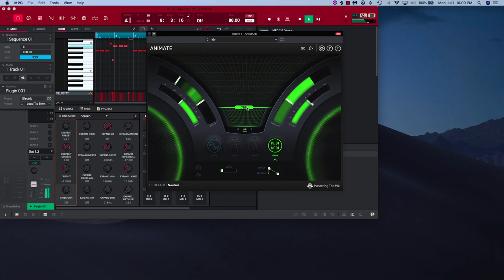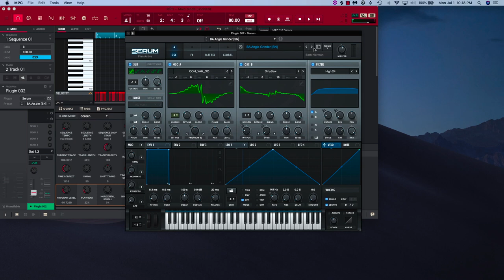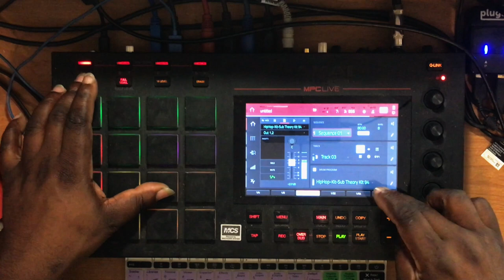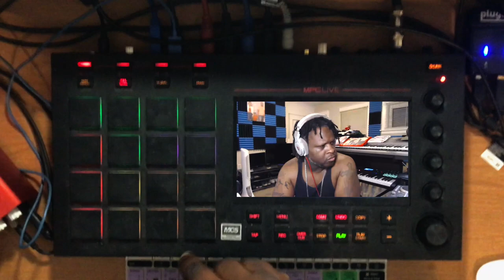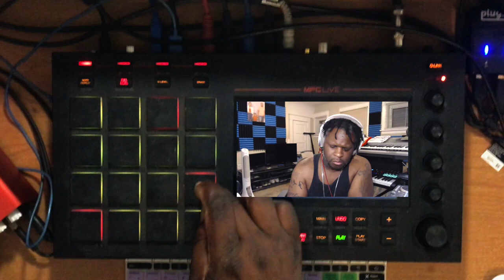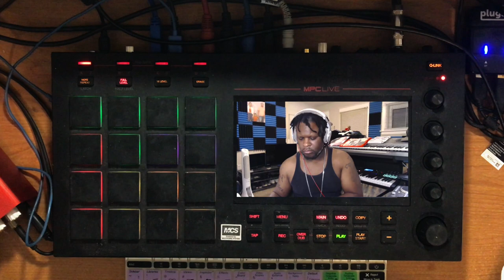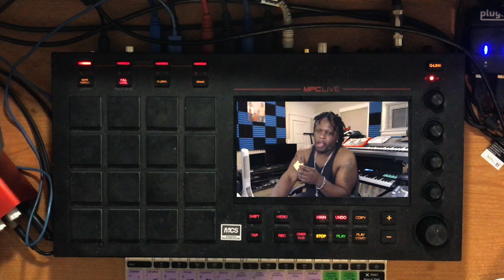Just Beat Up This MPC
Welcome to the Chop Factory!

Just felt like making some music on the MPC Live… Comment how you thought it came out…

-Where I Get My Samples-

-My Favorite VSTs-

Buy my MPC Sample Pack - 808 Marvel Super Heroes for just $1.00 with over 50 unique 808 with pitch labeled wave files and in tuned keygroups for the MPC Software, MPC Live, MPC X, MPC Force and the MPC Touch.

MPC Live
M-Audio CTRL49
Akai Professional LPK25 Wireless
Shure SM7B
sE Electronics DM1
Numark Mixtrack Pro 3
My Stereo Monitors
My Audio Interface
My Old Starter Keyboard
Camera Lense
Studio Mic
Dual Keyboard Stand
Computer Monitors
USB Hub
USB-C Dongle Hub

Music in this video was created using the following DAWs:
Reason 11, Cubase Pro 9.5, MPC Live, MPC X, MPC Software 2.6, Logic Pro X, Ableton Live 10, Fl Studio 20